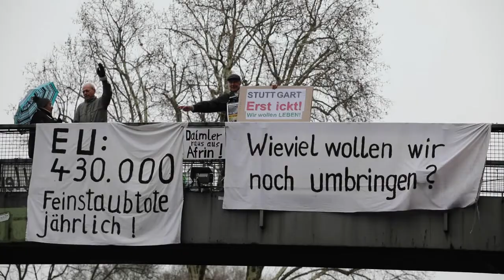Stuttgart, berceau de l'automobile, divisé face à la pollution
"Le moment est venu de faire quelque chose contre la pollution", exhorte un collectif de riverains de Stuttgart en pointant du doigt le Neckartor, l'un des carrefours les plus pollués d'Allemagne.